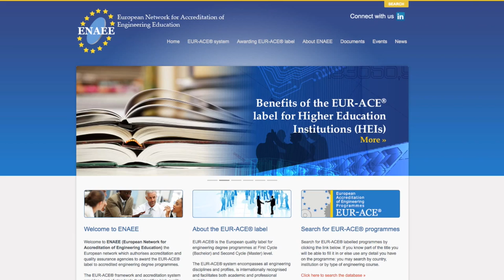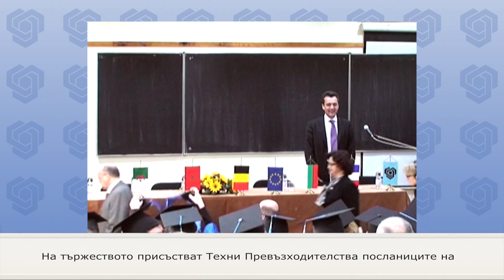Université Technique de Sofia Faculté Francophone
Notre mission : former des ingénieurs de haut niveau en "Génie électrique" et "Génie informatique et communications" qui seront les décideurs de demain, prêts à prendre les responsabilités qui les attendent.

Faculté francophone de l'Université Technique de Sofia recherche ses anciens étudiants !

Le video est crée par Kancho Ivanov